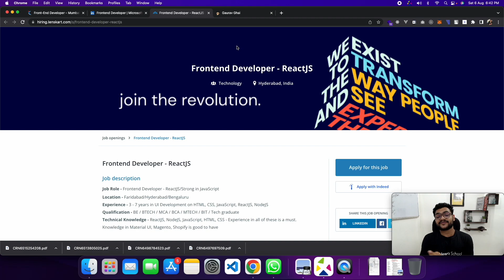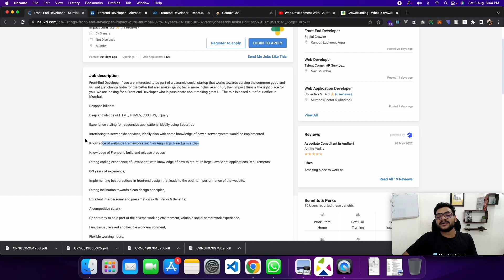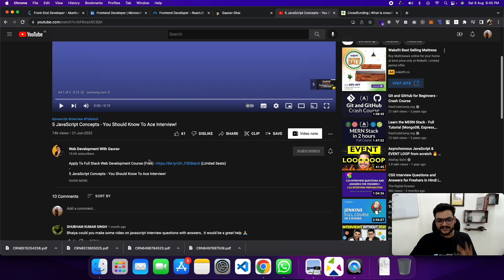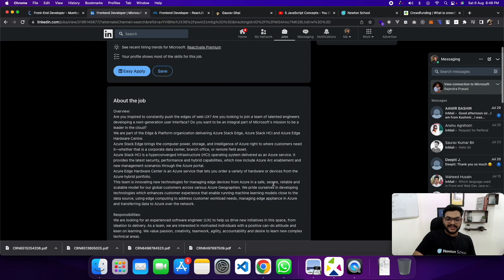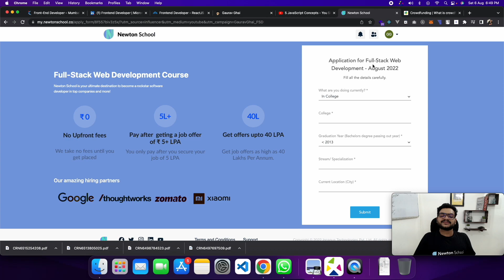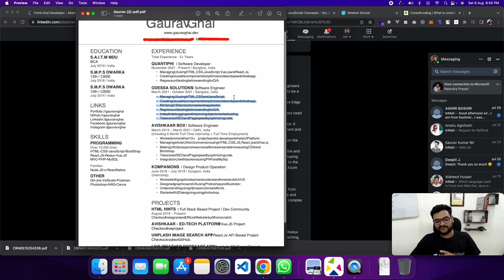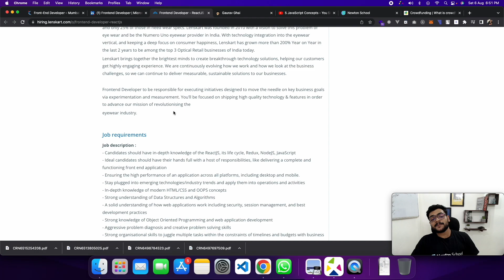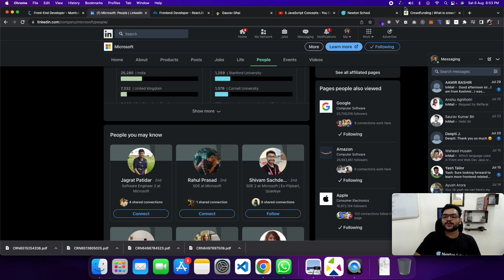Microsoft, Lenskart Hiring For Front-End Developer (Freshers & Experienced) 🔥 | Salary 10 LPA+ 💰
Apply To Full Stack Web Development Course (Free) (Limited Seats)

To stay updated with my youtube videos & quality content for web development -

Tags -
web developer career
web development job
web development career in india
web development internship from home
web development projects for internship
web development jobs for freshers
web development jobs for beginners
web development internship
web development internship kya hota hai
web development internship work from home
web development internship experience
web development interview questions for freshers
web development resume
web development resume projects
best web development resources
freshworks interview
freshworks review
freshworks interview questions
freshworks interview experience
freshworks interview process
freshworks interview experience off campus
freshworks interview experience 2021
freshworks me job kaise paye
freshworks interview questions for software engineer
freshworks interview questions for sales
freshworks business analyst interview questions
how to apply at freshworks
freshworks internship 2022
freshworks internship 2022 apply online
freshworks internship 2022 india
freshworks internship interview
freshworks internship interview questions
freshworks internship application process

Siemens Hiring For Full Stack Developer (Freshers) 🔥 | Salary 6 LPA+ 💰 | All Details Explained